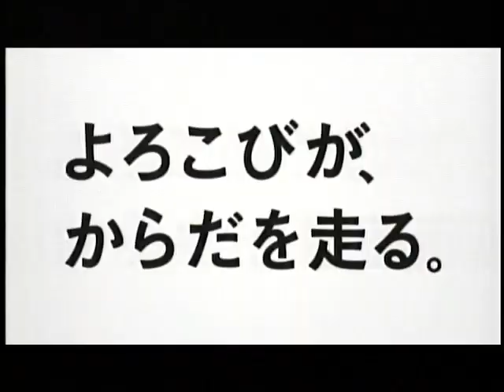KIRIN 淡麗〈生〉 よろこびが、からだを走る。 佐藤浩市 (2010年)